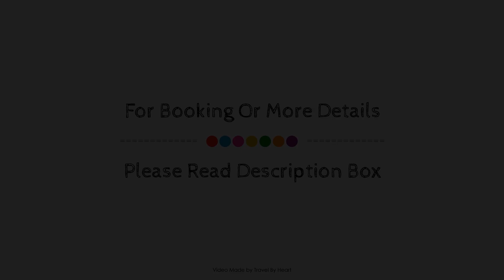Hostal Comercial, Madrid, Spain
About Property:
Hostal Comercial is conveniently located in the popular City Center area. Offering a variety of facilities and services, the hotel provides all you need for a good night's sleep. Service-minded staff will welcome and guide you at the Hostal Comercial. All rooms are designed and decorated to make guests feel right at home, and some rooms come with television LCD/plasma screen, internet access – wireless, internet access – wireless (complimentary), non smoking rooms, air conditioning. The hotel offers various recreational opportunities. Hostal Comercial is an excellent choice from which to explore Madrid or to simply relax and rejuvenate.
Searching For
1. Hostal Comercial - Madrid
2. Hostal Comercial - Madrid Virtual Tour
3. Hostal Comercial - Madrid Rooms
4. Hostal Comercial - Madrid Amenities
5. Hostal Comercial - Madrid Videos
6. Hostal Comercial - Madrid Offers
7. Hostal Comercial - Madrid Deals
Audio Credit:
Track Title: Subway Dreams
Artist: Dan Henig